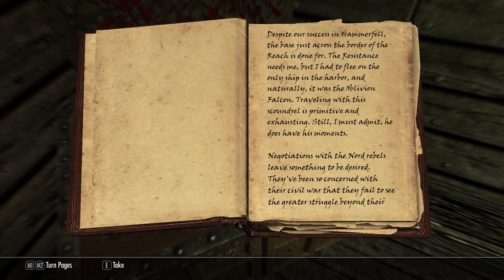Lets Play Skyrim as a witcher part 7